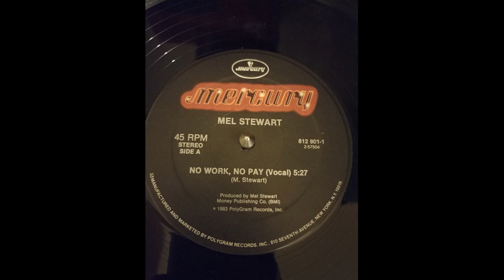mel stewart - no work, no pay 1983 hq